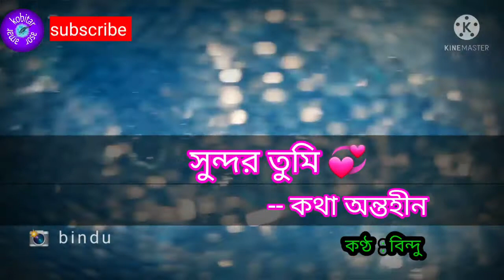Katha Antahin/Sundar Tumi💞/কথা অন্তহীন/সুন্দর তুমি/bindu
Katha Antahin,
Sundar Tumi💞,
bindu,
babli,
Priyodorshi,
Pradyot Kumar Pathak,
কথা অন্তহীন,
সুন্দর তুমি,
বিন্দু,
আধুনিক কবিতা

background video credit:bindu

Thanks for listening ❤ 🙏